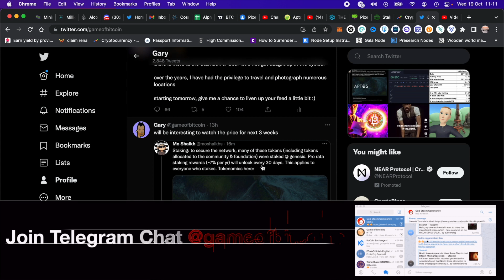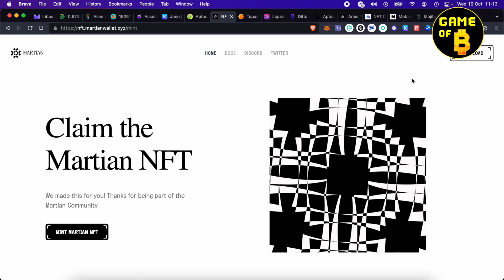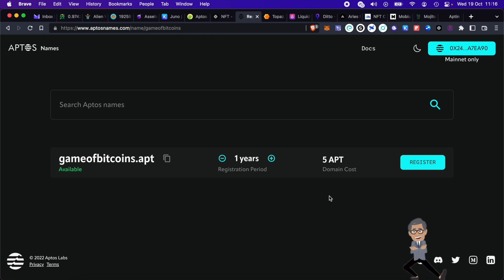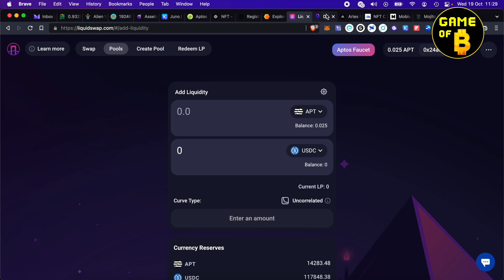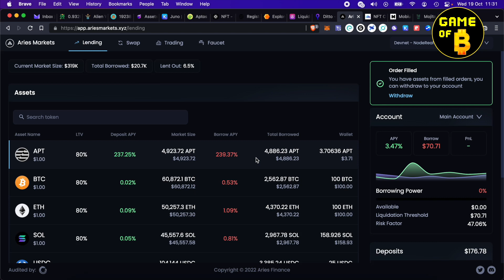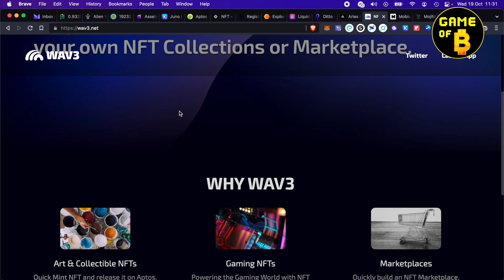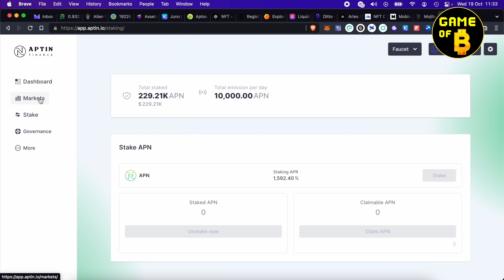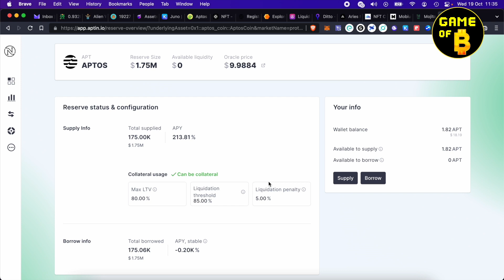TOP 10 Aptos Projects with potential Airdrops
Projects on Aptos which can potentially distribute airdrops